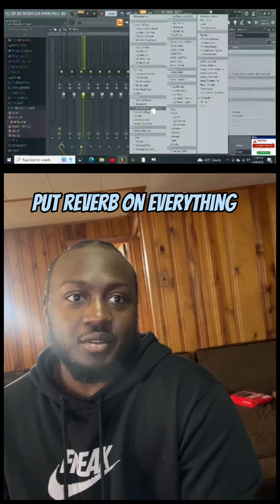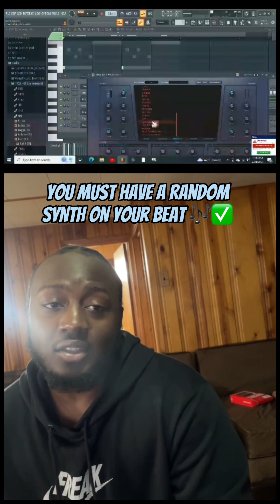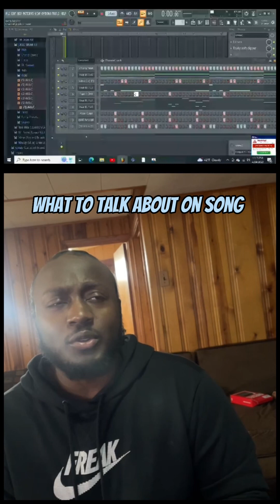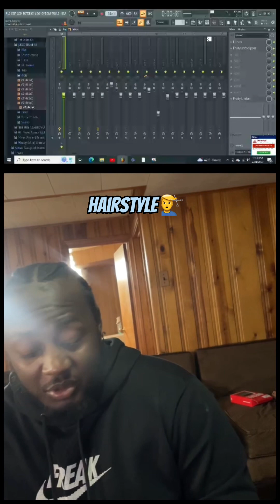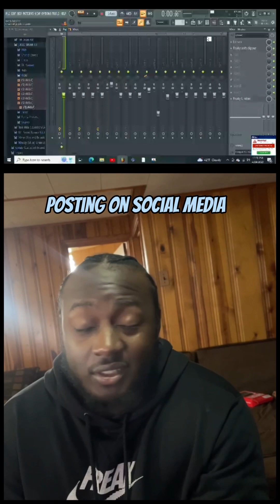How to be a Mysterious R&B Artist Blueprint